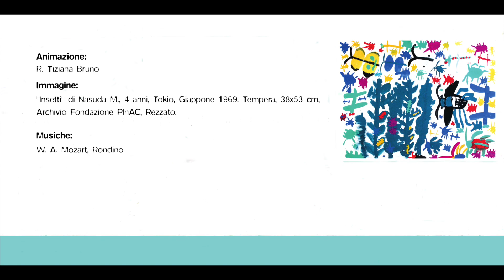Educare al pensiero ecologico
Il saggio di Topipittori: in libreria.